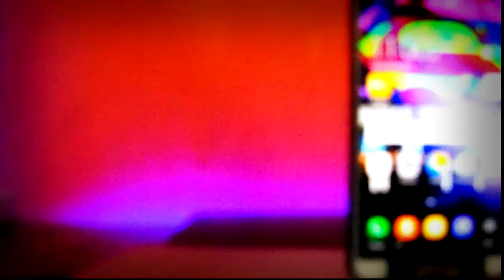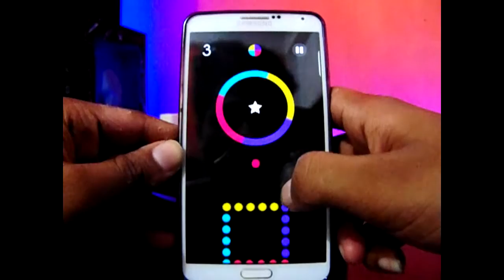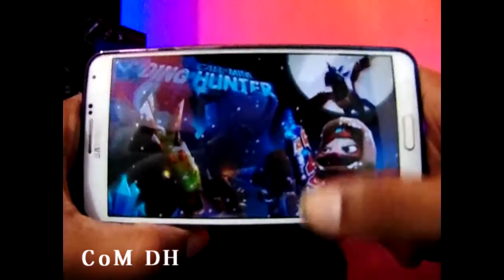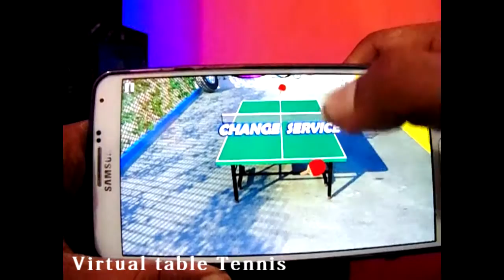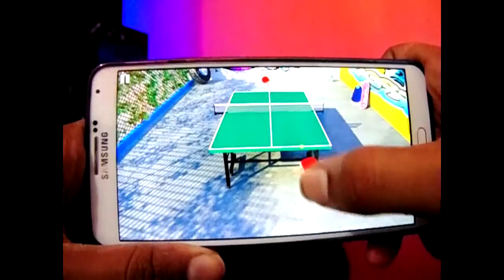Best 7 Games For Android review 2016